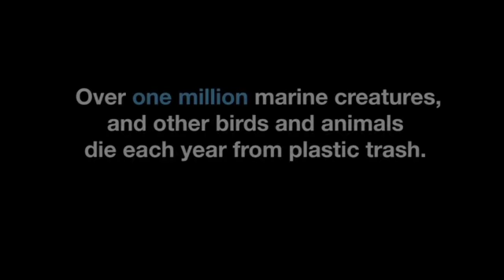Plastic Ocean by Thalia Crosby (15 year old student, Canada)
A perhaps darker side to the issue, but awareness and knowledge will bring change.  Step on board, have an amazing cruise and serve a purpose.  We think it's fantastic, what are you waiting for?